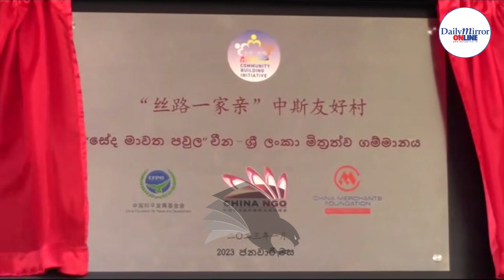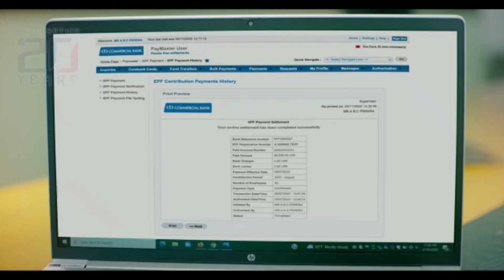China and Sri Lanka are family- -Speaker tells visiting Chinese delegation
China and Sri Lanka share family ties, Speaker Mahinda Yapa Abeywardana said during an event where the visiting Vice Minister of the International Department of the Communist Party of China Central Committee Chen Zhou distributed rations to low income families in Horana.